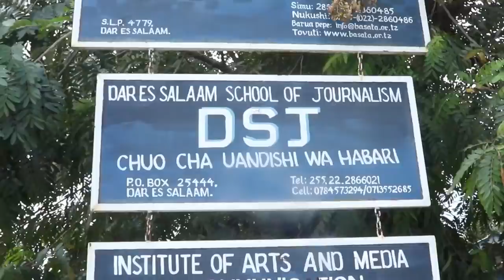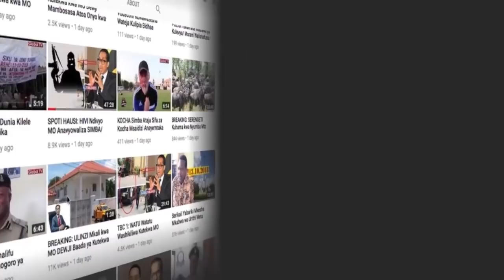BASATA - "WCB wamekosea, Diamond tumeuita, Anahamasisha Ushoga"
BARAZA la Sanaa Tanzania (Basata) leo Jumatatu, Novemba 12,2018, limetangaza kuufungia wimbo mpya wa mwanamuziki Rayvanny kwa maelezo kuwa unahamasisha masuala yaliyo kinyume na maadili ya jamii na kwamba usipigwe wala kuchezwa mahali popote.

 Katibu Mtendaji wa Basata, Godfrey Mungereza,  amesema wanafanya mawasiliano na mamlaka nyingine ili kuchukua hatua zaidi kwa kuwa tayari wimbo umeenea mitandaoni na kuongeza kwamba iwapo wataupiga katika tamasha lao la Wasafi linalotarajiwa kuanza Novemba 24, 2018 nalo watalifungia.

FaceBook Instagram Twitter Install Global App: ANDROID Install Global App: iOS